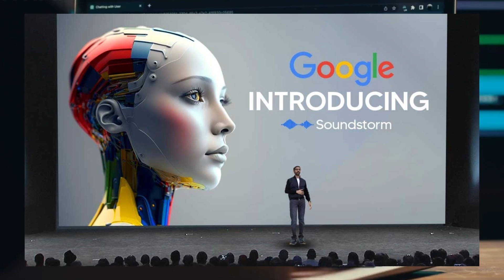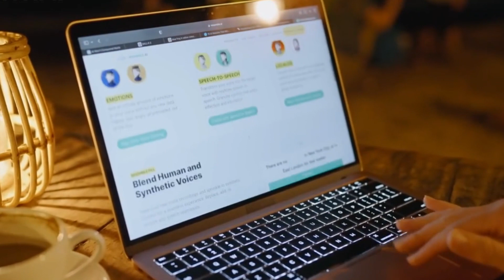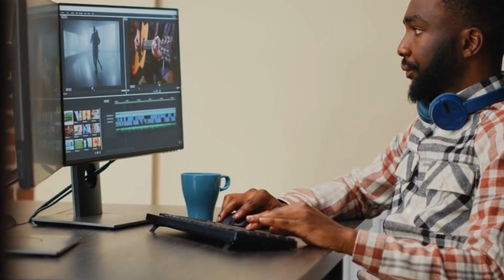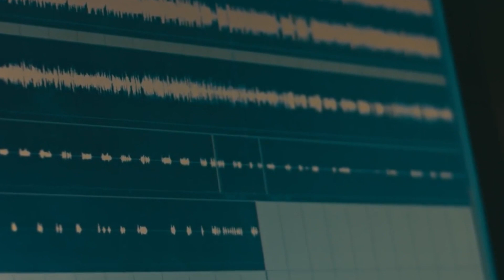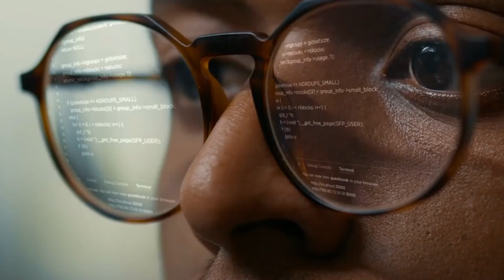Google's NEW TERRIFYING AI 'Soundstorm' SHOCKS The Whole Industry With THIS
Imagine a world where dialogue between characters flows effortlessly, brought to life by an unseen force that captures the essence of human speech. Enter Soundstorm, the game-changing AI tool developed by Google, poised to revolutionize the world of voiceovers. With its remarkable ability to replicate human speech patterns, Soundstorm opens a Pandora's box of creative possibilities in film, gaming, and beyond. But as this technological marvel captivates our imagination, it also sparks a wave of concerns. The potential for misuse and the far-reaching societal implications of AI-generated voices loom large, raising questions about privacy, authenticity, and the future of voice actors. Join us as we delve into the world of Soundstorm, where innovation meets responsibility, and the delicate balance between AI and human creativity hangs in the balance.

🤖 Explore the fascinating realm of Artificial Intelligence with insightful videos for beginners and seasoned tech enthusiasts alike. From fundamental concepts to cutting-edge advancements, we demystify the complexities, making AI accessible to all.

🌐 Dive into a broad spectrum, covering machine learning, neural networks, natural language processing, computer vision, and more. Stay updated on the latest trends, research, and real-world applications shaping the future.

🎓 Our videos blend educational depth with an entertaining flair, ensuring an enjoyable learning experience. Join our vibrant community of AI enthusiasts to share thoughts, ask questions, and connect with like-minded individuals.

Don't miss the chance to be at the forefront of the AI revolution! Embark on a journey, as we unravel mysteries, discuss innovations, and embrace the limitless potential of Artificial Intelligence together!